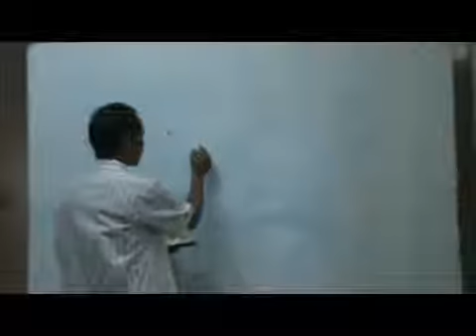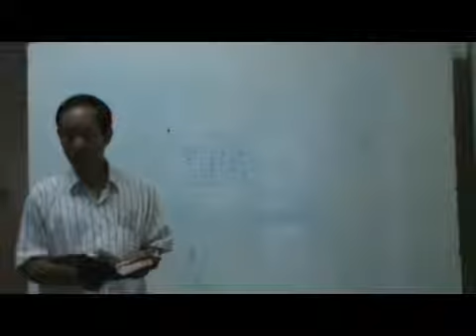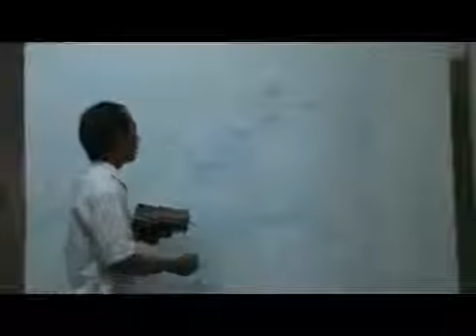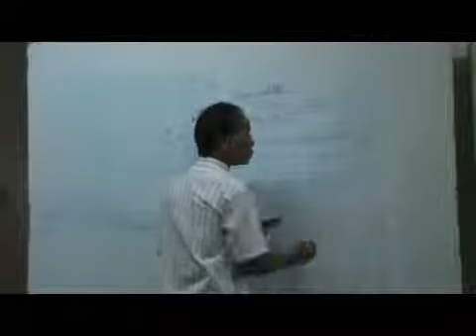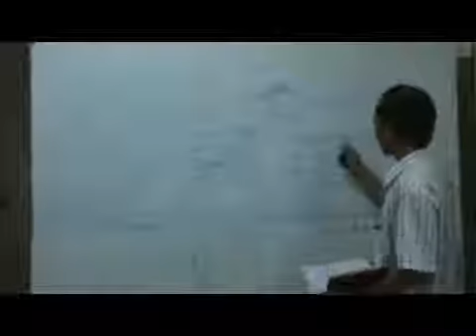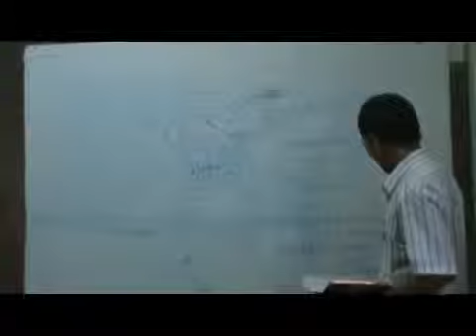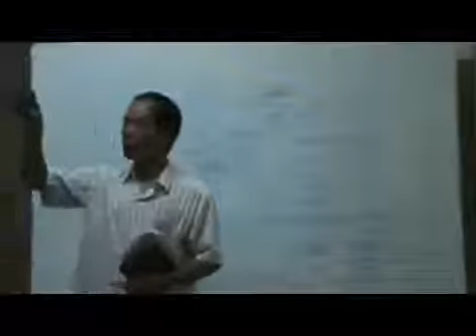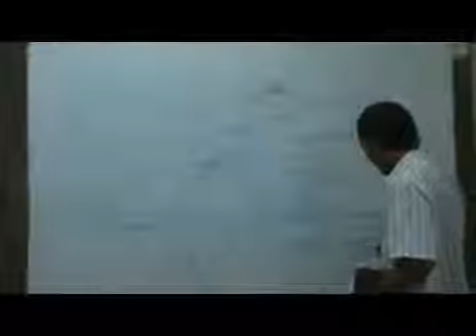MYANMAR BIBLE STUDY BY PR. KHAM KHEN PAU - REV 15 &16_PART 1